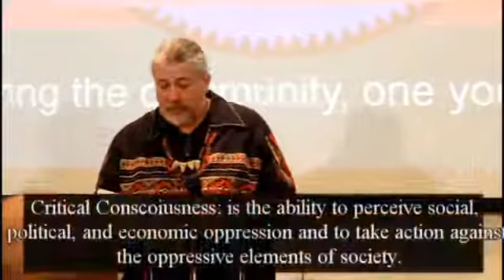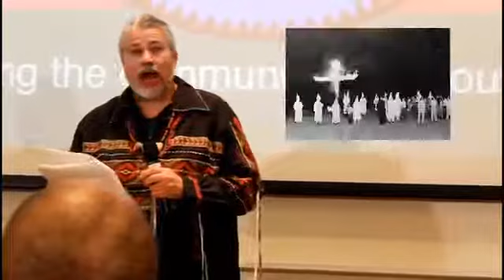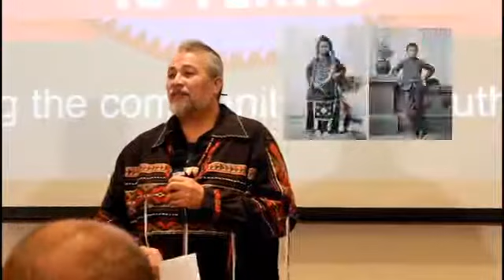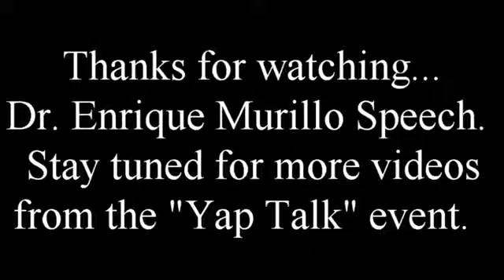"Is This the Year We Finally Had Enough"? Dr. Enrique Murillo Lecture "Yap Talk" MLK Speaker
April 2016: Dr. Enrique Murillo Professor/ Executive Director of LEAD spoke at the Yap Talk Speakers Event. He open up by saying "My message is to the young people", "Pay attention"" Build your subjectivity", Build your awareness, your consciousness.

He later on talks about  how the Native Americans shelter and feed the runaway slaves. "Historically we also welcome the Africans (runaway slaves) to our communities (native American Community)

"There's no documented case in our history of any deportation". "Any of the runaways that came we accepted them."

Education:
"The education you get in a classroom is not enough"